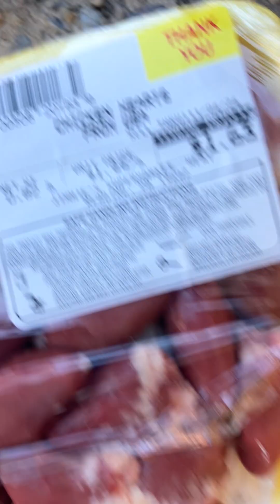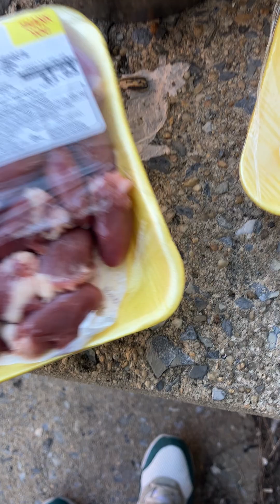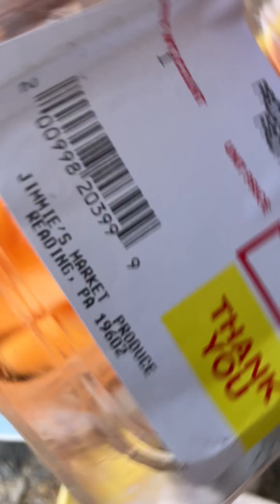Chicken heart | cantaloupe 🍈| Pitbull Puppy 🐶